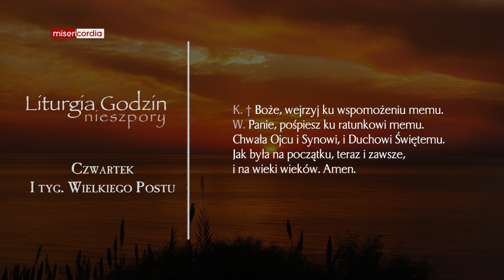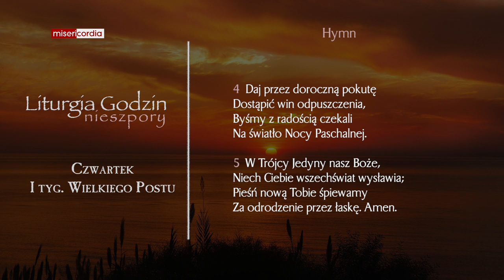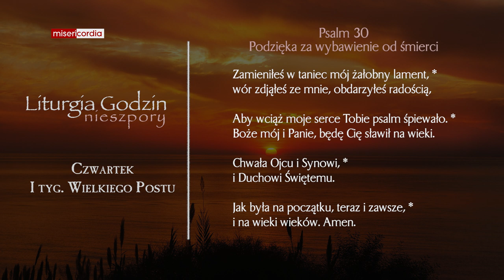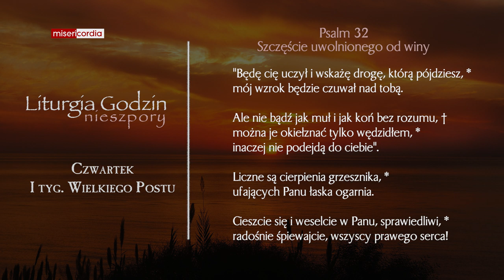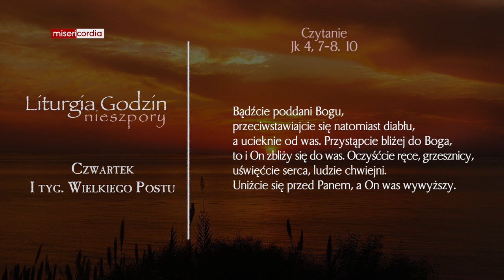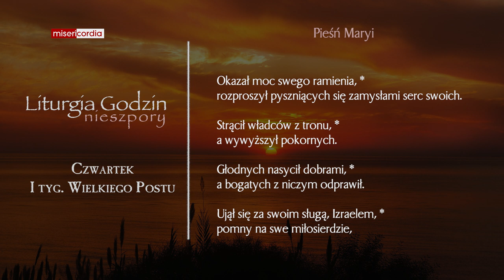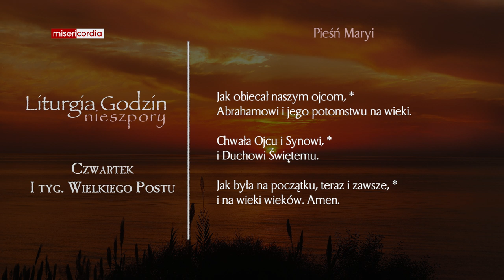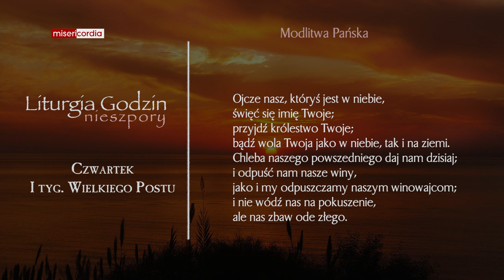Liturgia Godzin | Nieszpory | Czwartek, I tyg. Wielkiego Postu